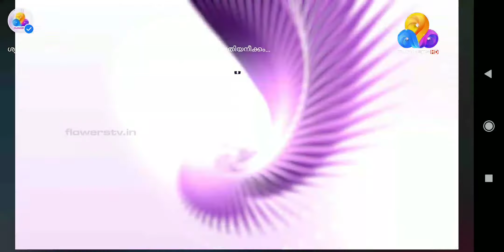Moodal Manju EP Promo Flowers Promo (1080 x 1920)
moodal manju moodal manju promo flowers promo